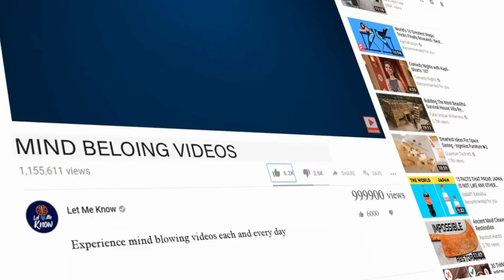Brave Yorkie mix fends off a coyote to save her 10 year old owner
Dogs are the best friends a person can have. What makes these animals so special is their loyalty towards their owners.

The saying that dogs love their humans more than they love themselves turned out to be true once again. Well, it’s not like we ever doubted that, but still, stumbling upon stories in which canines have the main role and show their love and loyalty are always heartwarming.

Macy is a six-year-old Yorkie mix from Scarborough, Toronto. She lives with a loving family and has a 10-year-old human sister who enjoys spending time with her dog. One day, while taking a walk, Macy and the girl came across a coyote.